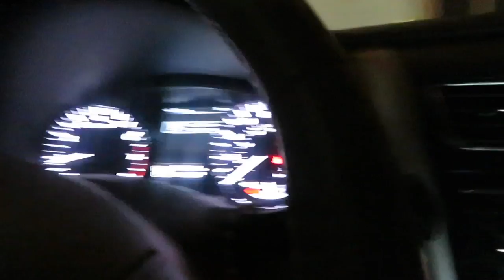vlogmas day 7/decorating the tree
:)  VLOGS WILL BE UPLOADED TUESDAY THROUGH SATURDAY!! be sure to give me a follow on ~ INSTAGRAM : SONIAANDMADDSS TWITTER:SONIAANDMADDS  ,